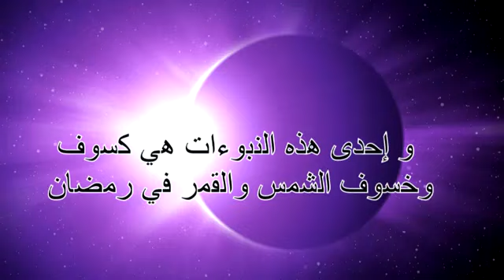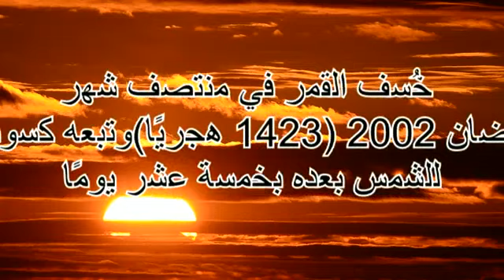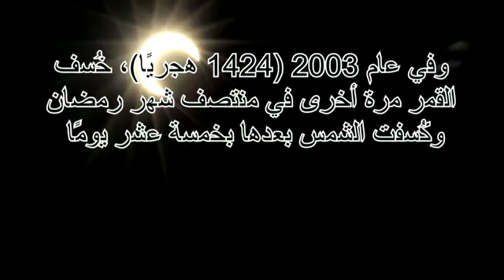معجزات آخر الزمان لرسولنا الكريم محمد "صلى الله عليه وسلم"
14) كسوف وخسوف الشمس والقمر في رمضان تخيل حماستك إذا تنبأ أحد المقربين لك بتفاصيل شيء سيحدث بعد عام، وبعد مرور ذلك العام حدث ما تنبأ به تحديدًا.في هذا الفيديو سوف تشاهد حدثا تم التنبؤ به منذ 1400 عام وقد تحقق في أيامنا هذه.أخبرنا رسولنا الكريم محمد "صلى الله عليه وسلم" عن نبوءات بدأت بالتحقق في العام الهجري 1400، وهو في ما يُعتقد زمن ظهور المهدي المنتظر.و إحدى هذه النبوءات هي كسوف وخسوف الشمس والقمر في رمضان."لمهدينا آيتان لم تكونا منذ خلق الله السماوات والأرض: ينخسف القمر لأول ليلة من رمضان، وتنكسف الشمس في النصف منه" (الهيثمي - القول المختصر في علامات المهدي المنتظر - صفحة 49، 53)كسوفات الشمس والقمر هي ظواهر فيزيائية طبيعية حدثت كثيرًا في تاريخ الأرض، إلا أن الخسوف الموصوف في الفقرة لم يسمع عنه من قبل، ولكن هذه الحالة التي "لم يسمع عنها من قبل" قد حدثت بالفعل مؤخرًا ولمدة عامين متتاليين.كان هناك خسوف قمر عام 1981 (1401 هجريًا) في الخامس عشر من رمضان وكسوف للشمس في التاسع عشر من رمضان، وحدث في العام التالي 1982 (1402 هجريًا) خسوف للقمر في الرابع عشر من رمضان وكسوف للشمس في الثامن عشر من رمضان.وعلاوة على ذلك، تكررت نفس السلسلة بشكل مطابق عامي 2002 و2003، خُسف القمر في منتصف شهر رمضان 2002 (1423 هجريًا) وتبعه كسوف للشمس بعده بخمسة عشر يومًا.وفي عام 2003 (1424 هجريًا)، خُسف القمر مرة أخرى في منتصف شهر رمضان وكُسفت الشمس بعدها بخمسة عشر يومًا.كغيرها من علامات آخر الزمان، كسوف وخسوف الشمس والقمر في خلال خمسة عشر يومًا يُعد نذيرًا بقدوم المهدي المنتظر كما أخبرتنا أحاديث محمد "صلى الله عليه وسلم"، فحدوث مثل هذه الأحداث في فترات زمنية قصيرة هو تحديدًا ما وصفه محمد "صلى الله عليه وسلم" منذ مئات السنين، ووقعت النبوءات بالشكل الذي تنبأ به.بينما – كما وصف في حديث آخر – يحاول بعض العلماء إخفاء معجزات محمد "صلى الله عليه وسلم" عن الناس ولا يأتي بذكر الدجال وعلامات ظهور المهدي المنتظر، وهذا يُعد مخالفًا للضمير.وبالرغم من محاولات إخفاء العلامات التي يحاول العلماء إخفاءها، إلا أن كل علامة تظهر تُعلن عن حقيقة هامة للغاية، المهدي المنتظر بيننا.